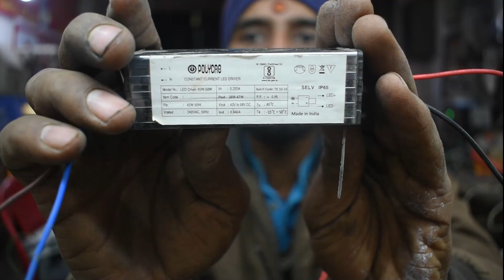आखिर इतना क्यों खराब होता है ए लाइट | Dad float light repairing at home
All type electric parts repairing and solution by my youtube channel se koi electric videos